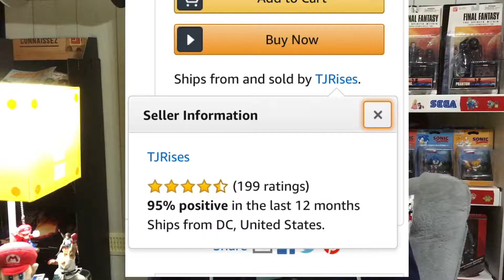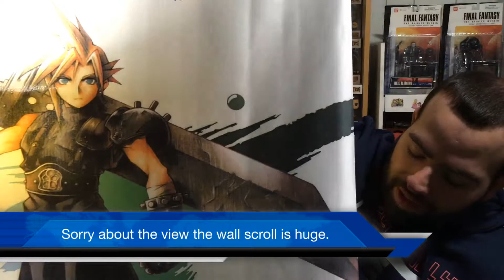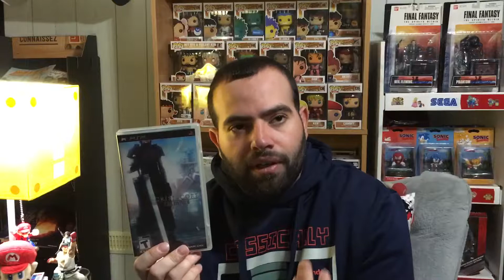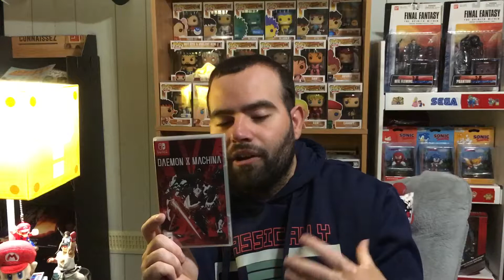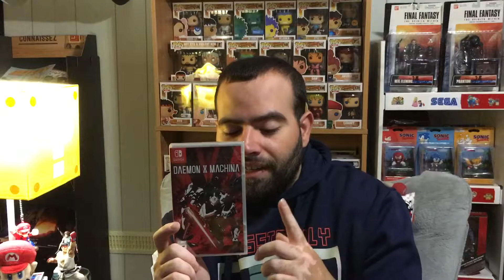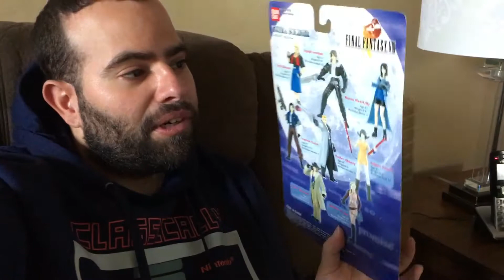Happy Gamers Day Epic Weekend Haul, A mystery package finally uncovered!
Welcome back to another weekend haul video did you miss me!? So I finally received my long lost package only it’s not the first one I ordered so come find out why you should avoid Seller TJRises on Amazon. Hope you guys enjoy the vid!!